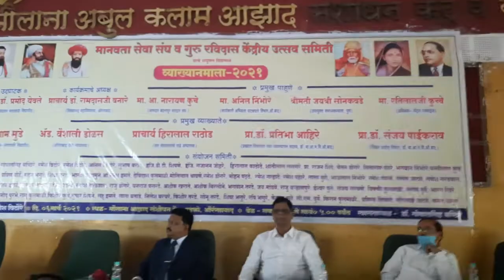5 महापुरुषों की जयंती मानवता सेवा संघ व रविदास केंद्रीय उत्स्व समिति की ओर से मनाई गई - MCN Live New